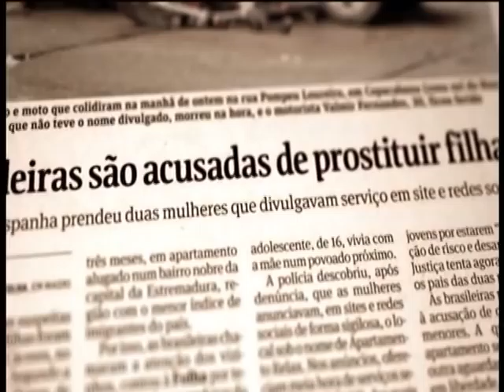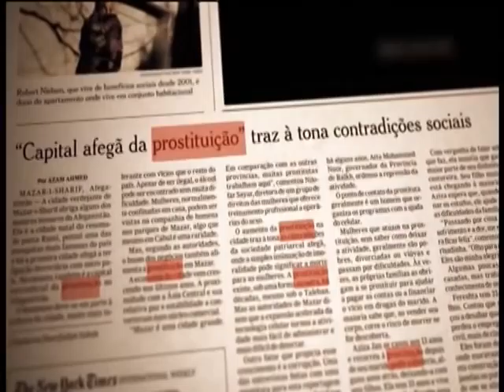Campanha alerta população sobre o tráfico de pessoas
NBR NOTÍCIAS - 05.03.14: Identificar e denunciar as práticas de tráfico humano são os objetivos da Campanha da Fraternidade 2014 lançada pela Confederação Nacional de Bispos do Brasil, com o apoio do Ministério da Justiça. Objetivo da campanha é alertar a sociedade sobre as práticas desse tipo de crime. Segundo a Organização das Nações Unidas (ONU), o tráfico de pessoas movimenta, por ano, cerca de US$ 32 bilhões, 80% das vítimas são mulheres e crianças. Para denunciar de forma anônima qualquer prática de tráfico humano, basta ligar para o disque 100.